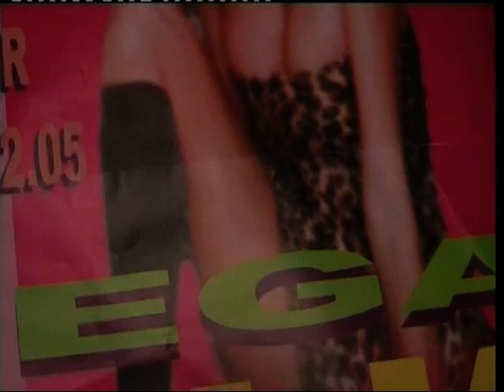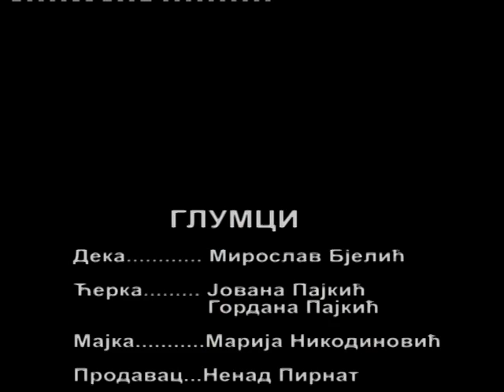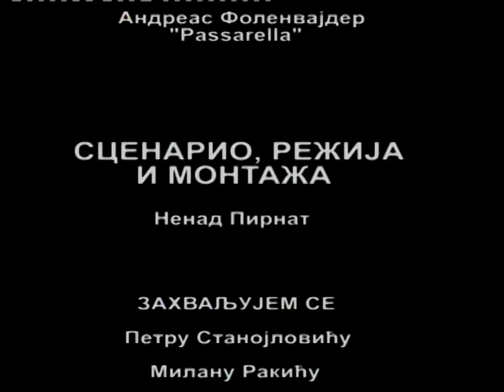ETIDA - Nenad Pirnat / Akademija Umetnosti - Filmska i TV montaža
Vezba: ETIDA
Predmet: MONTAZA KRATKIH FORMI 1
Student: NENAD PIRNAT, I godina